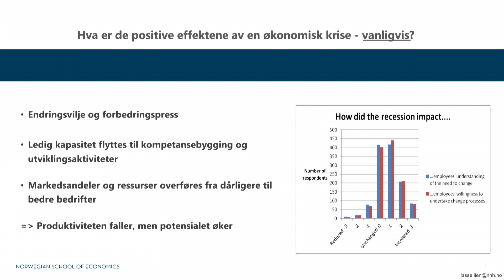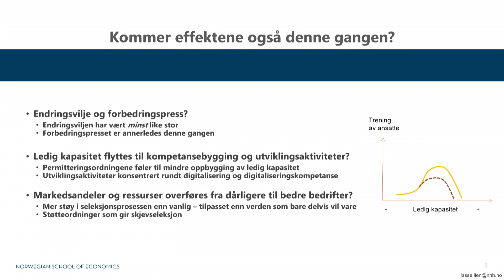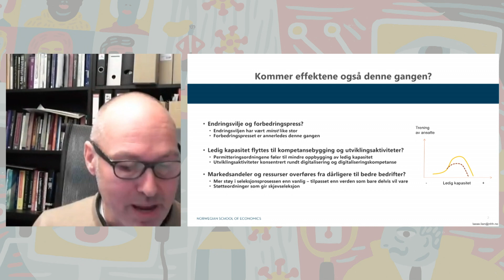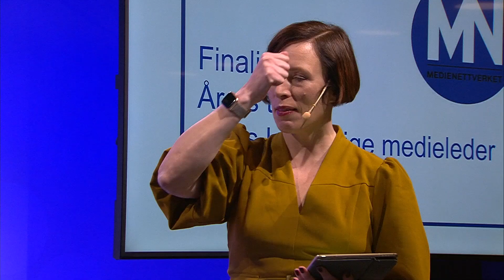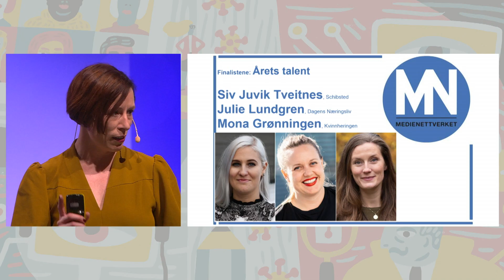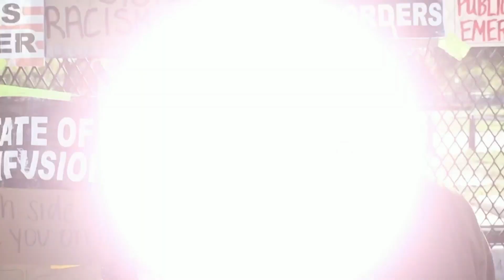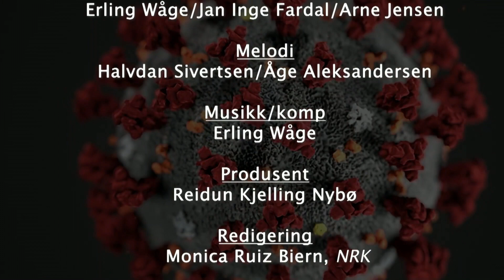NRs høstmøte 2020 del 5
Norsk Redaktørforenings høstmøte i Trondheim 11. november 2020
Del 5
Møteleder: Merete Verstad, NRK og Bjørn Rønningen, Hitra-Frøya
Slik leder du når krisen går fra spurt til maraton. Lasse B. Lien, professor ved Norges Handelshøyskole.
Tora B. Håndlykken, nyhetsredaktør i VG
Tore Vikan, ansvarlig redaktør i Steinkjer-Avisa
NJ-leder Hege Iren Frantzen